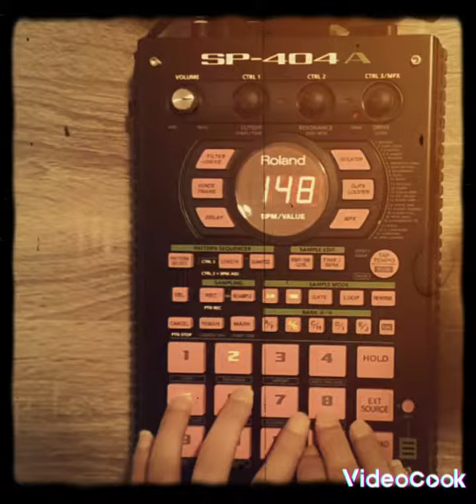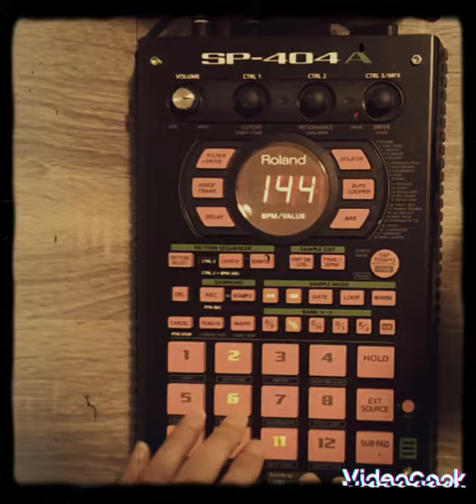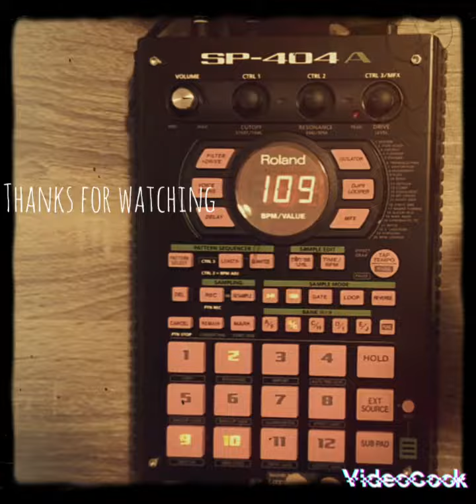sp404a simple lofi beat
made a sampled simple boomnao lofi beat for fun